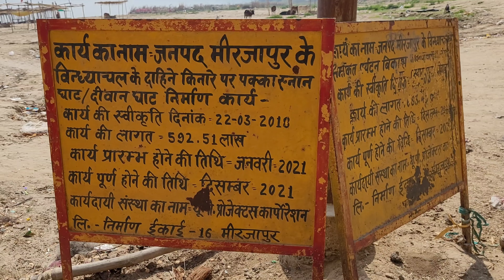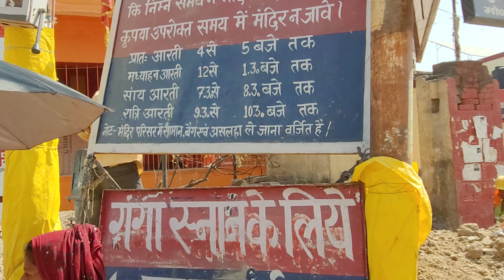Vindhyachal pakka ghat||Diwan ghat Vindhyachal Mirzapur,दिवान घाट, पक्का घाट विध्यांचल मीरजापुर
धन्यवाद.
अनिल कुमार
यदि आप मुझे पेट्रोल खर्च के लिए कुछ मदद करना चाहते हैं तो गूगल पे 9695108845 पर कर सकते हैं .
पुनः धन्यवाद.